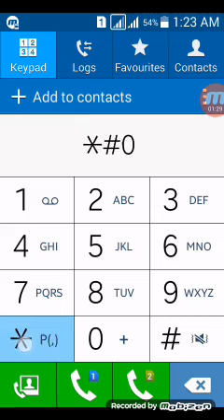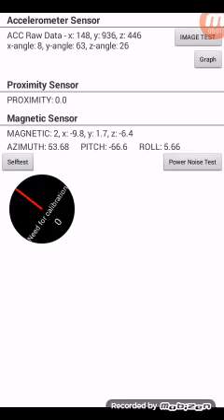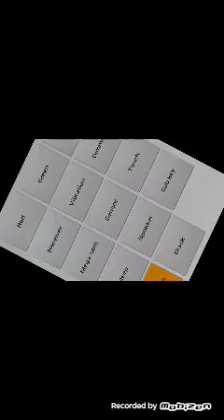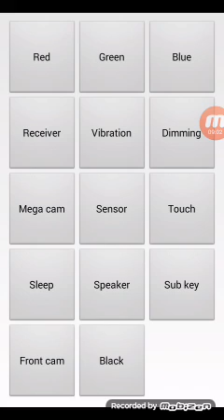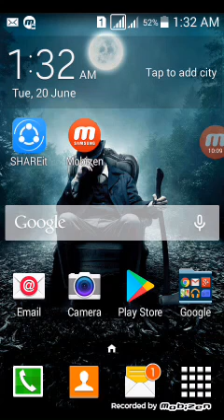Chek your SAMSUNG phone...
Just dail *#0*#..and chek your phone .